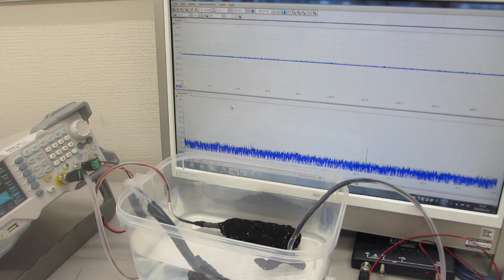超音波発振（スイープ発振、パルス発振）システム（25MHz 2ch 200MSa/s）ーー超音波の非線形現象を制御する技術による、200MHz以上の超音波伝搬状態を実現（超音波システム研究所）